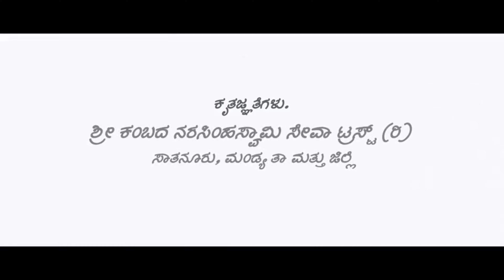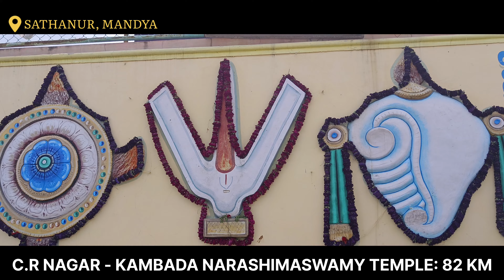KAMBADA SRI NARASHIMHASWAMY TEMPLE SATHANUR | ಕಂಬದ ಶ್ರೀ ನರಸಿಂಹಸ್ವಾಮಿ ದೇವಾಲಯ ಸಾತನೂರು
ಶ್ರೀ ಕಂಬದ ನರಸಿಂಹಸ್ವಾಮಿ ಸ್ವಾಮಿ ದೇವಾಲಯವು ಮಾಂಡವ್ಯ ಮಹರ್ಷಿಗಳು ನಿರ್ಮೀಸಿದಂತಹ ದೇವಸ್ಥಾನ.
ಇಲ್ಲಿರುವ ಕಂಬದ ರೂಪದ ನರಸಿಂಹಸ್ವಾಮಿಯವರು ದಿನೆ ದಿನೆ ಬೆಳುಯುತ್ತಿದ್ದಾಗ ದೇವಾಲಯದ ಗೋಪುರಗಳು ಬಿರುಕುಬಿಡುತ್ತಿದ್ದವು...ಇದನ್ನು ಗಮನಿಸಿದ ಆರ್ಚಕರು ಚಿಂತಕ್ರಾಂತರಾದಗ ಸ್ವಾಮಿಗಳು ಕನಸಿನಲ್ಲಿ ಬಂದು ಪಂಚಲೋಹದ ಮೊಳೆಯನ್ನು ಕಂಬಕ್ಕೆ ಹೊಡೆಯಲು ಸೂಚಿಸುತ್ತಾರೆ ಅದರಂತೆ ಪಂಚ ಲೋಹದ ಮೊಳೆಯನ್ನು ಹೊಡೆದಾಗ ಕಂಬದ ಬೆಳವಣಿಗೆ ಸ್ಥಿರವಾಗತ್ತದೆ..
ಇತ್ತಿಚೆಗೆ ದೇವಸ್ಥಾನವನ್ನು ಸ್ಥಳೀಯ ಟ್ರಸ್ಟ್ ಮುಖಾಂತರ ಅಬಿವೃದ್ದಿ ಮಾಡಲಾಗಿದ್ದು ಸದ್ಯ ದೇವಸ್ಥಾನವು ಮುಜರಾಯಿ ಇಲಾಖೆಗೆ ಸೇರಿದೆ.

ಇನ್ನೂ ದೇವಾಲಯದ ಆವರಣದಲ್ಲಿ ಮೂಲಭೂತ ವೆವಸ್ಥೆಗಳಿದ್ದು ಶೌಚಲಾಯ, ಯಾತ್ರಿನಿವಾಸ, ಕಲ್ಯಾಣ ಮಂಟಪ ಸಹ ಇದೆ.

ಇತ್ತಿಚೆಗೆ ದೇವಾಲಯದ ಟ್ರಸ್ಟ್ ವತಿಯಿಂದ ಬ್ರಹ ರಥೋತ್ಸವ ಕೂಡ ಲೋಕರ್ಪಣೆ ಮಾಡಲಾಗಿದೆ.

ಹೆಚ್ಚಿನ ಮಾಹಿತಿಗಾಗಿ ನೀವು ಕೆಳಗೆ ಕೊಟ್ಟಿರುವ ನಂಬರ್ ಸಂಪರ್ಕೀಸಬಹುದು.

ಶ್ರೀ ಕಂಬದ ನರಸಿಂಹಸ್ವಾಮಿ ಸೇವಾ ಟ್ರಸ್ಟ್ (ರಿ)

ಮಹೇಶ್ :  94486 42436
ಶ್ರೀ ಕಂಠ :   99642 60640